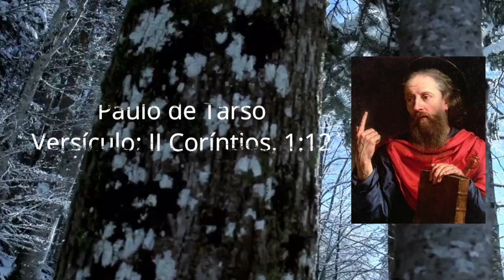MENSAGEM AOS CRISTÃOS DA ÚLTIMA HORA. EMMANUEL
Na obra:
Livro: Palavras de vida eterna
Capítulo: 155 – Paz em Nós
Versículo: II Coríntios, 1:12
O Espírito Emmanuel, faz nos um alerta quanto aos tempos finais e um chamado importante para todos os cristãos da última hora.